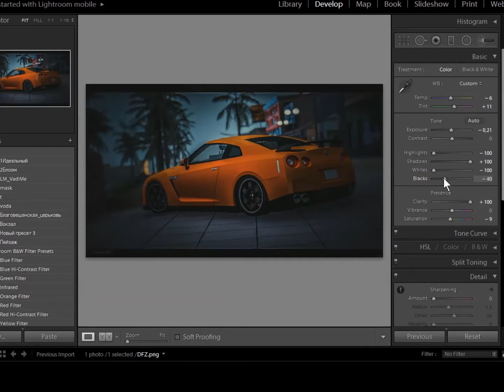20 секундная обработка в Lightroom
Lemanov l Photographer

by LeMan23rus

LemaProd

Алексей Леманов